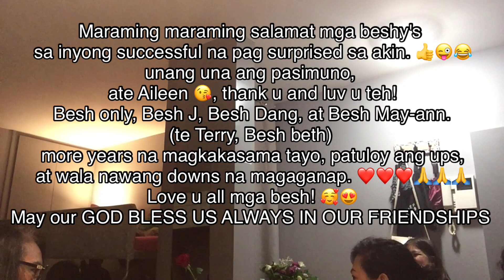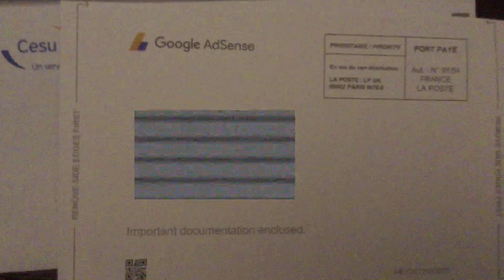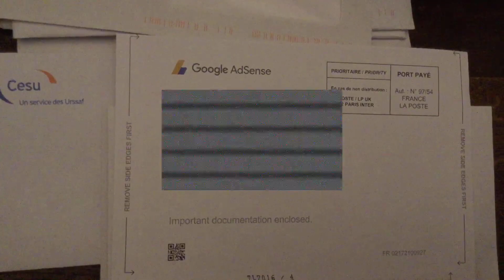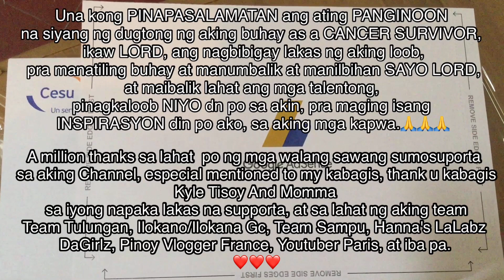FIRST TIME TO BE SURPRISED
A birthday surprised by all my beshy, thanks to all of you, mga besh, luv u all, sa bahay nila besh j po ito naganap last feb.21, 2021, with ate aileen na siyang ngpasimuno, with besh only, besh j, besh dang, besh may-ann.May our GOD BLESS US ALL.